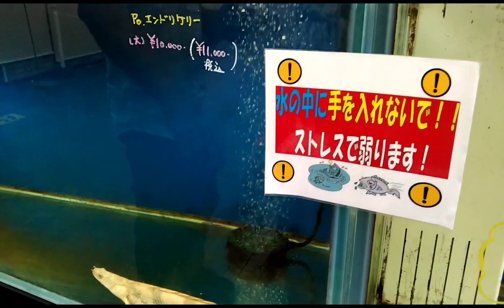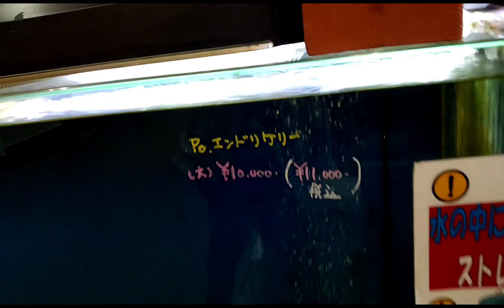Japanese super Viva Home shopping mall//vlog /জাপানিজ শপিংমল।।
ধন্যবাদ।